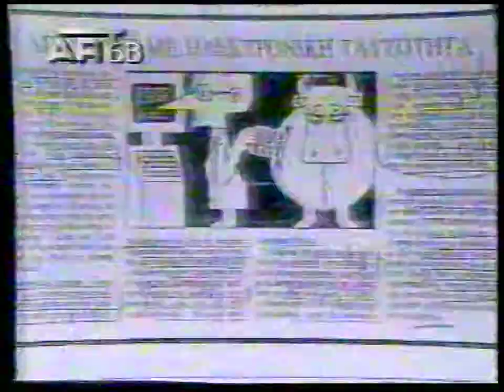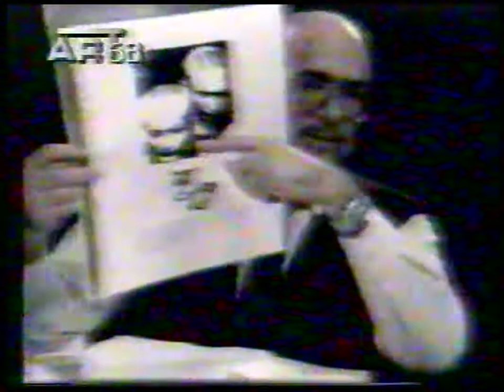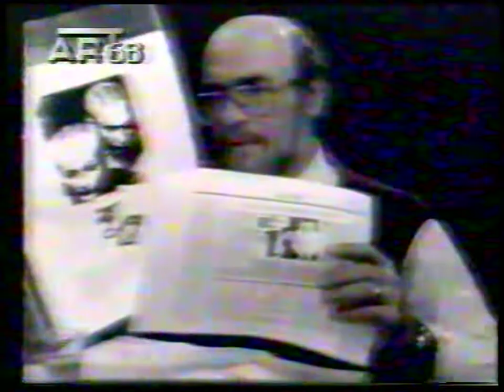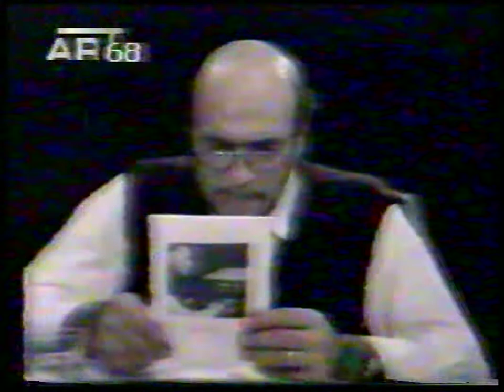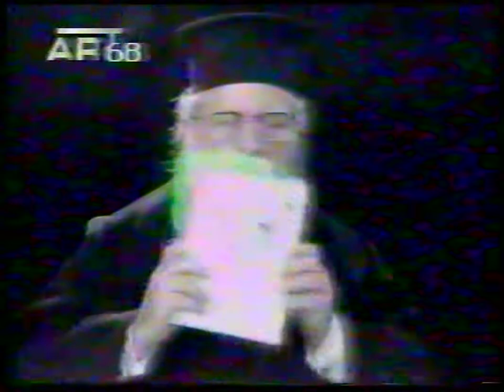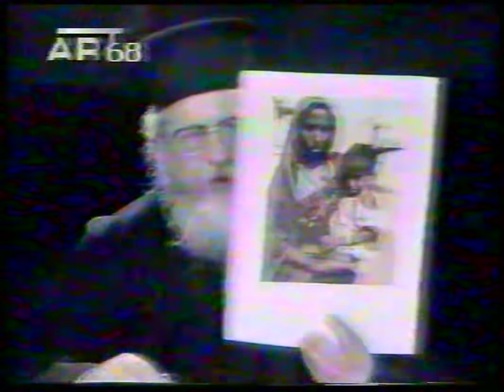1'Π ΕΜ ΚΑΛΥΒΑΣ ΣΤ ΚΟΥΛΟΥΘΡΟΣ 6'η 'ΚΑΡΤΕΣ ΧΑΡΑΓΜΑΤΑ' 1993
ΠΑΤΗΡ ΕΜΜΑΝΟΥΗΛ ΚΑΛΥΒΑΣ ΣΤΑΜΑΤΗΣ ΚΟΥΛΟΥΘΡΟΣ ΚΑΡΤΕΣ & ΗΛΕΚΤΡΟΝΙΚΕΣ   ΤΑΥΤΟΤΗΤΕΣ ΕΚΣΥΓΧΡΟΝΙΣΜΟΣ Η ΑΠΕΙΛΗ ? = ΧΑΡΑΓΜΑΤΑ '' ΠΡΟΦΗΤΙΚΕΣ ΕΚΠΟΜΠΕΣ  3/1993 ΕΚΠΟΜΠΗ 6'η